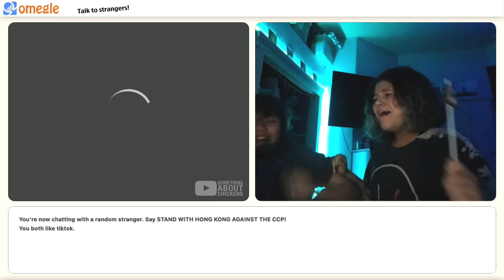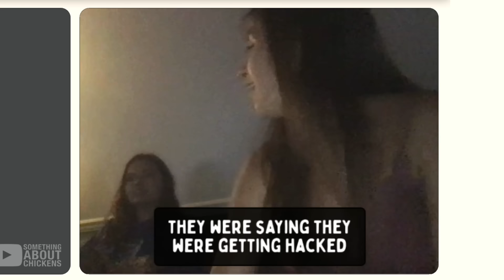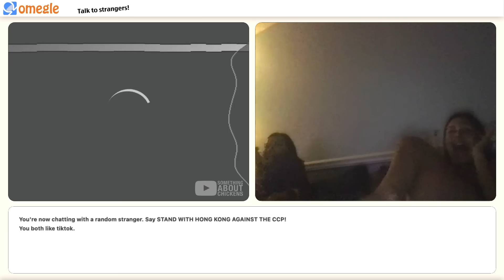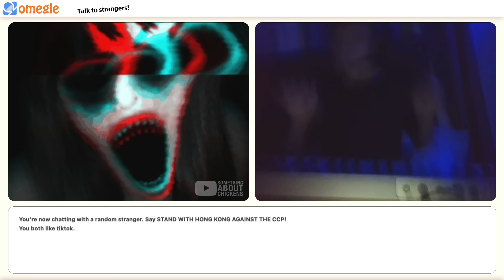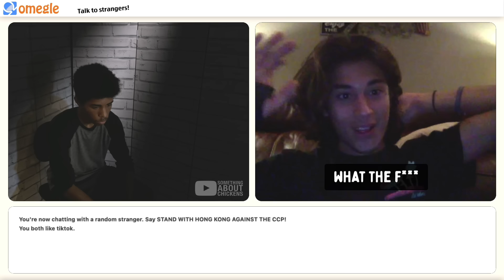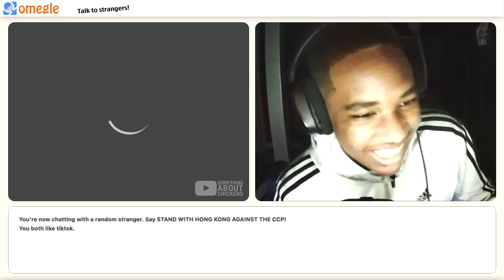CREEPY DOLL HACKING on OMEGLE [Vol. 3]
SHOUT OUT to "Twizz Forsberg" & "The Scary Closet" for allowing me to use some of their footage for these Creepy Doll Pranks.

My old "Creepy Talking Doll" & Creepy Doll HACKING PRANK 1 & 2 videos used clips from the youtuber "Puppet World". Please show him some love and check out his channel!

If you are featured in this video and want yourself removed, please fill out the form below: